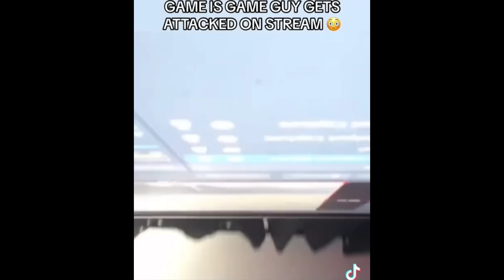Tik Toker Gets Hit By His Girlfriend During Livestream And Fights Back